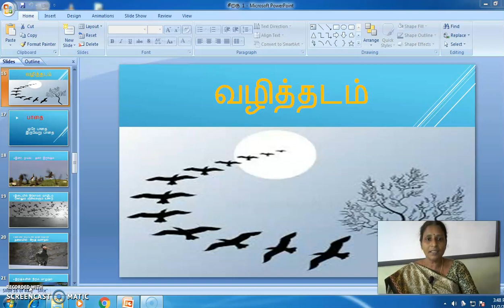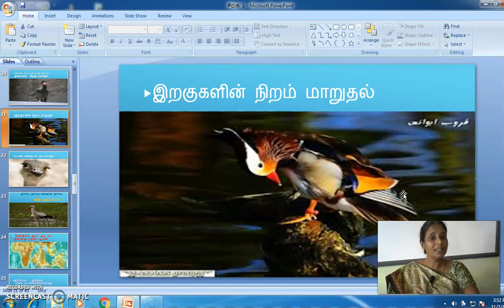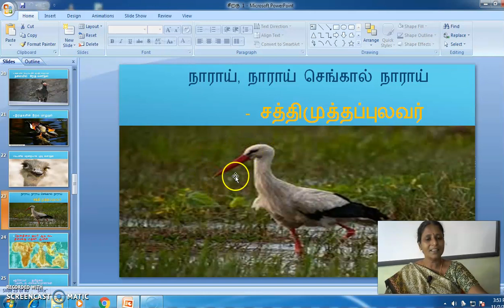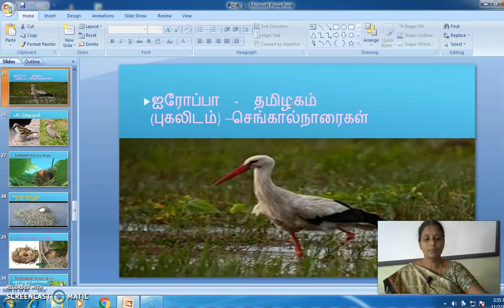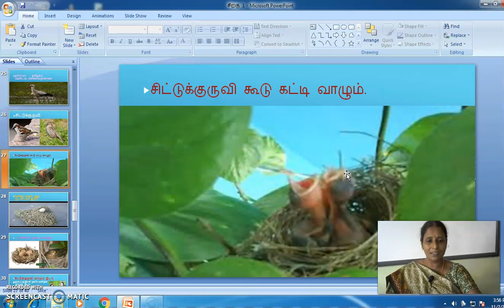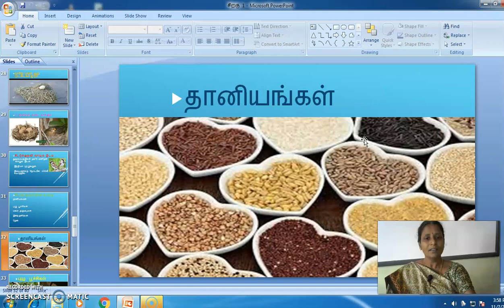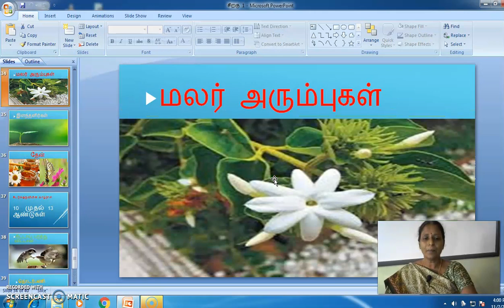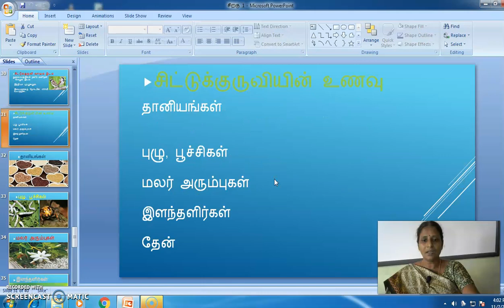GGVS6 ST C2 SIRAGIN OSAI P32